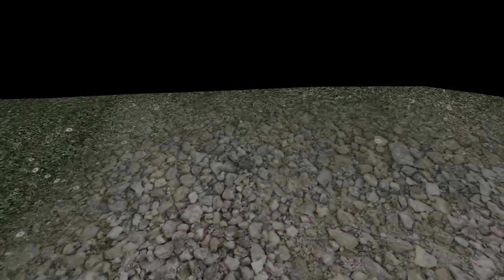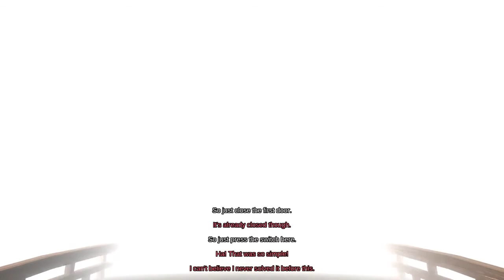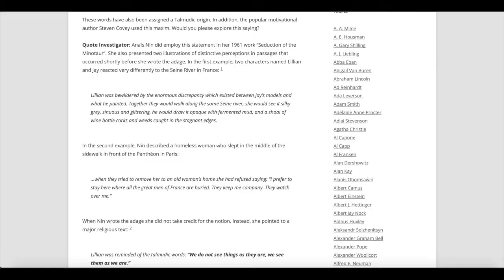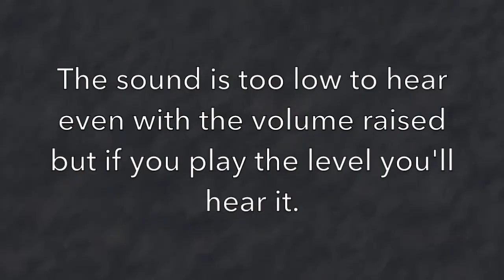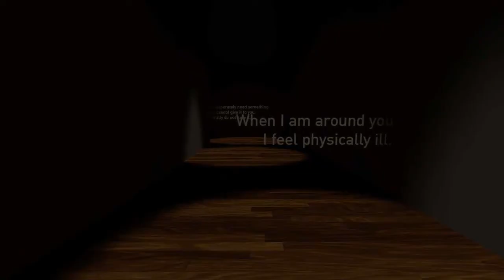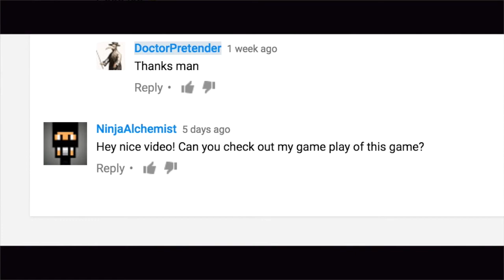A Guide to The Beginner's Guide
An examination of the game "The Beginner's Guide."